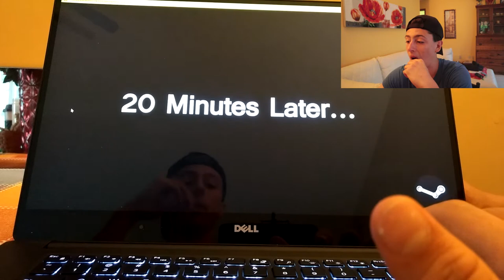Playing netflix and chill!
Today I wanted to do something a little different fir you guys, so I played a game called Netflix and Chill. I wasn't very good at it. I hope you enjoyed!